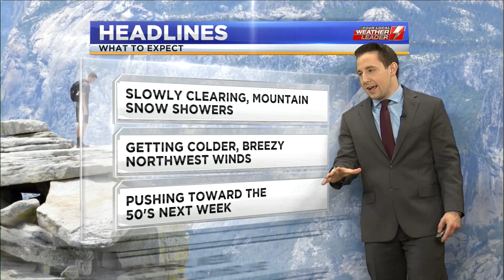WDVM Weathercast, Friday February 19th 2021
My main weather hit from the 12:00 pm edition of LocalDVM News that originally aired on Friday, February 19th 2021